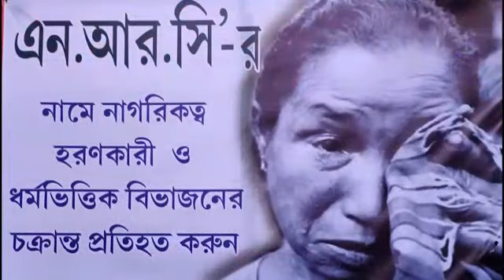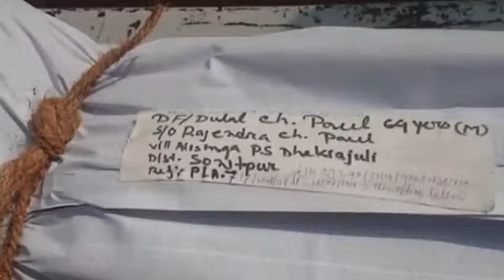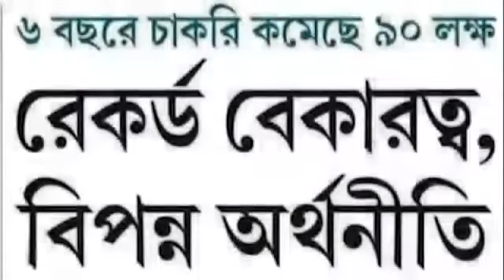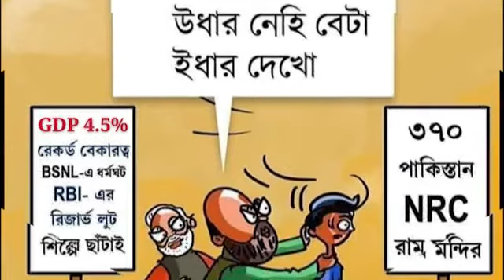Nrc New Song In bengali#2020